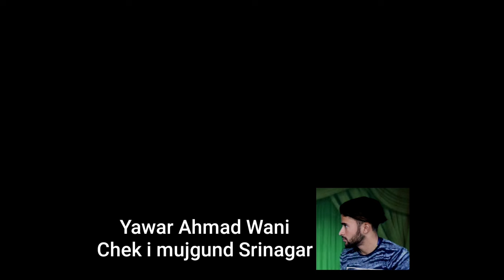Kalkharab Thug Draal Part - 3 Kashmiri Kalkharabs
Kalkharab thug Draal part 3 very funny video Is video mei Thug draal ko police ke Hathon gireftaar karwaya gaya agay kya hua ap khud dekh lejiye